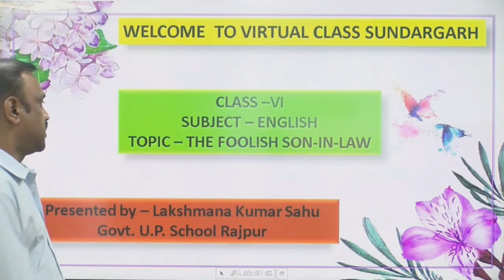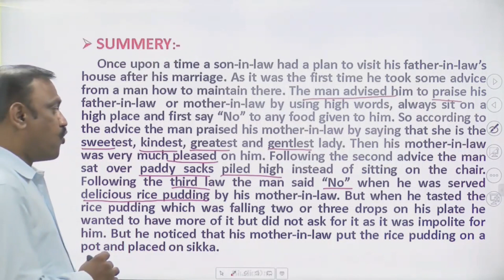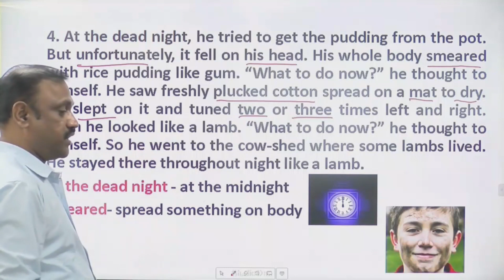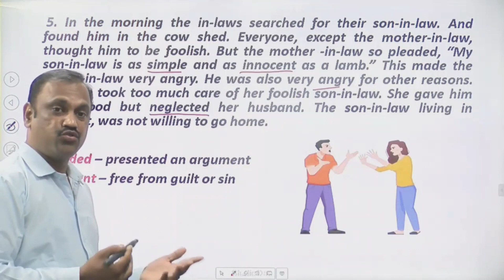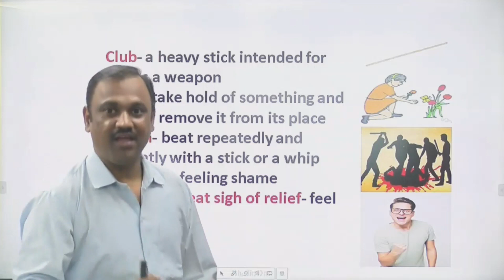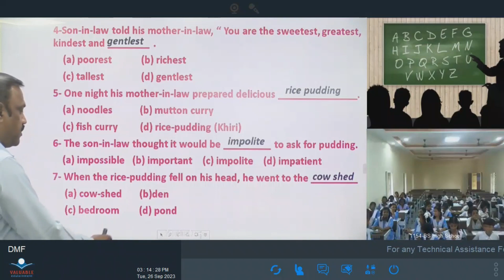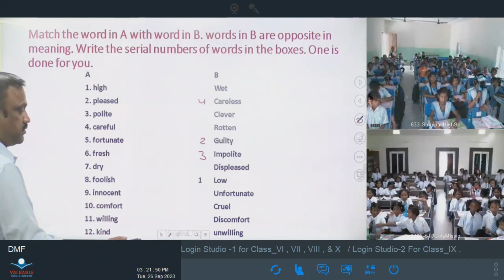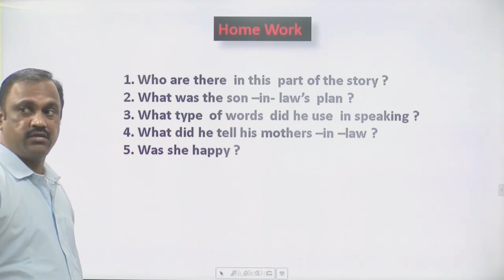Teacher- Laxman Sahu ,Class- Vi, Sub- English, Topic- The Foolish Son - In- Law